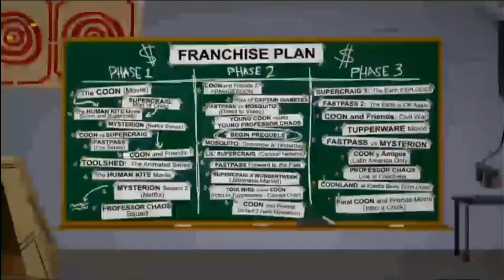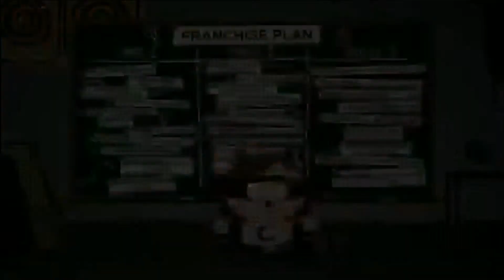E3 2016 South Park The Fractured But Whole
E3 2016 Trailer for South Park: The Fractured But Whole